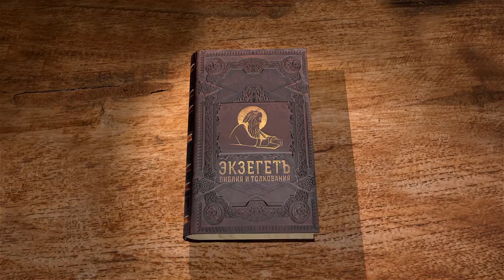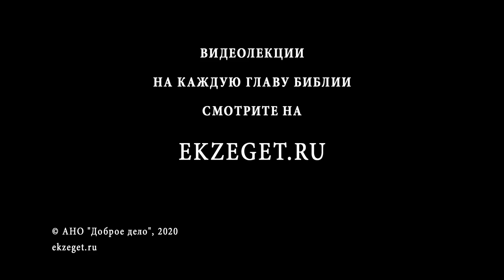2-е Послание к Коринфянам, глава 12. Протоиерей Димитрий Сизоненко. Толкование Нового Завета. Библия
В 12-ой главе Апостол Павел продолжает свою апологию.
Павел, говоря о себе как бы об ином лице, рассказывает о своем вознесении на небо. Для чего дан ангел сатаны? Почему Господь иногда отказывает и праведникам в просимом? Как в немощи совершается сила Господня? Почему вразумления Коринфян Апостолом проходили через упоминания его достоинств?
О каких признаках Апостола идет речь?